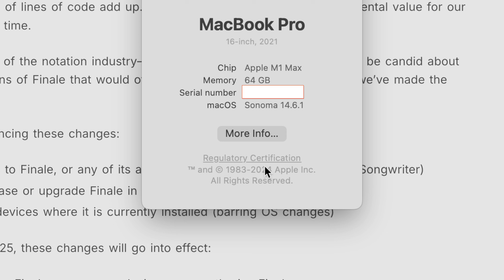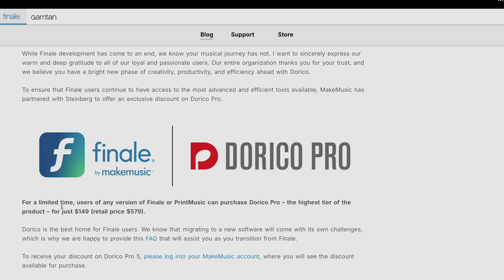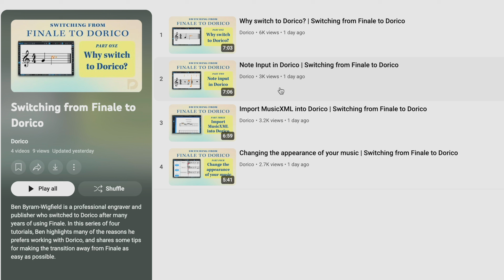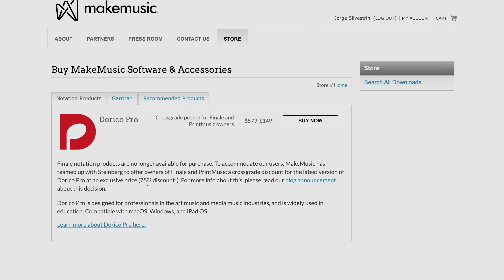🥺 🎼 El Fin de Finale 🎻 🥺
En este video hablamos del correo electrónico recibido por muchos este pasado Lunes, 26 de agosto del 2024 donde la compañía MakeMusic le dice ADIOS al programa Finale que tanto hemos amado y utilizado en este canal.

Si tienen cualquier pregunta, pueden dejarla en la sección de comentarios aquí en YouTube.

Échale sazón... ¡Que eso es un jonrón!

Nos vemos en los videos de dorico